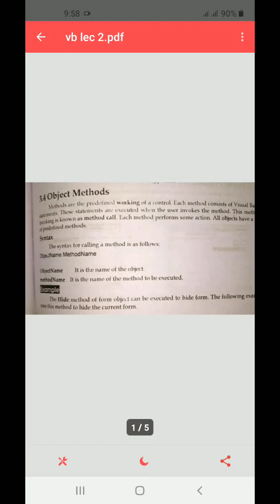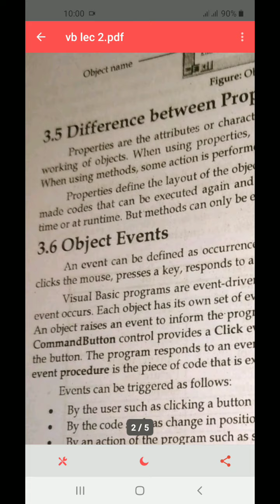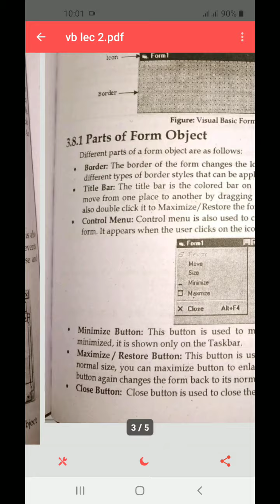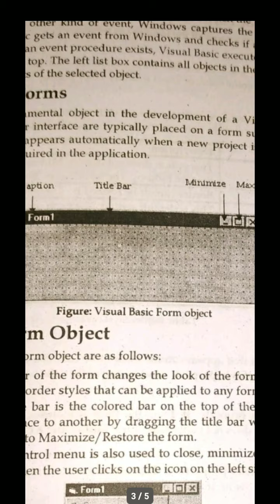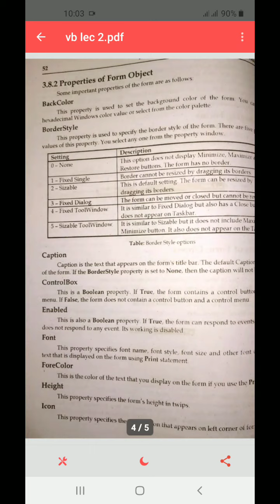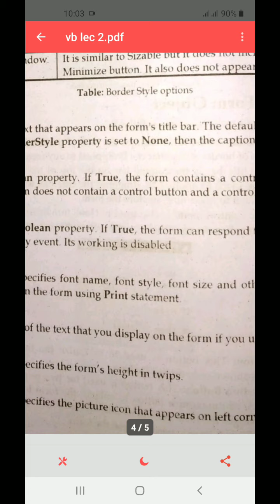VB 3rd year ch 3 lec 2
Form